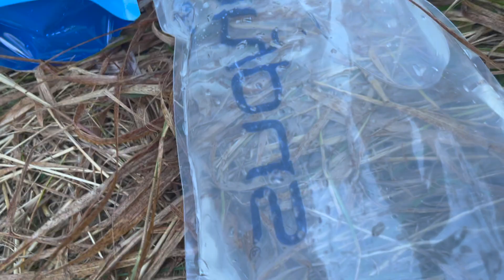Elk Hunting Trip - not an elk killing trip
Elk Hunt in Southern Colorado on public land